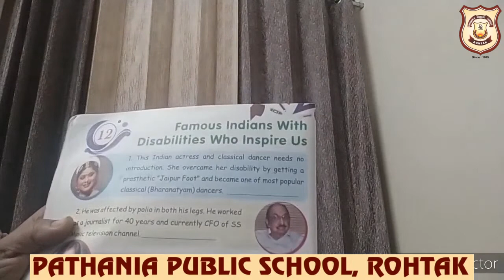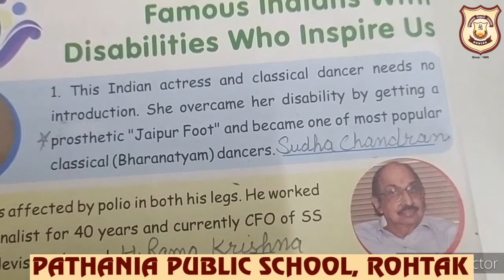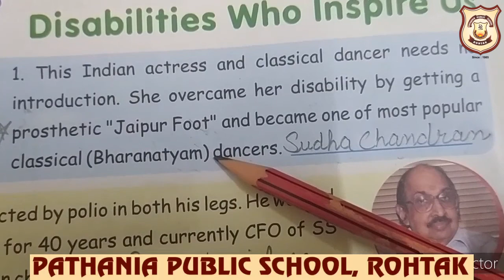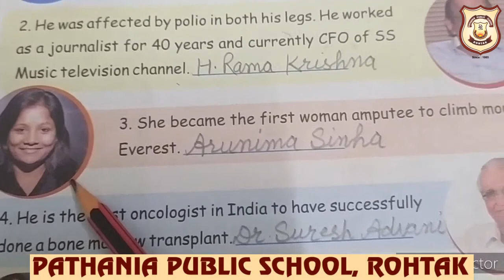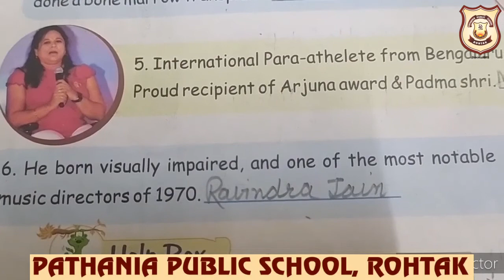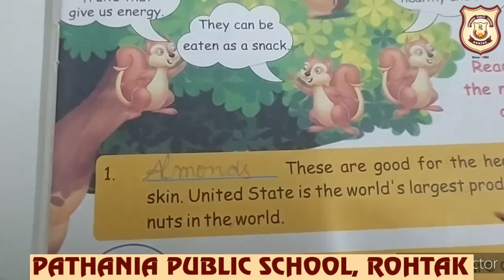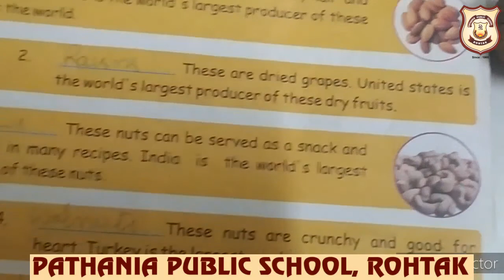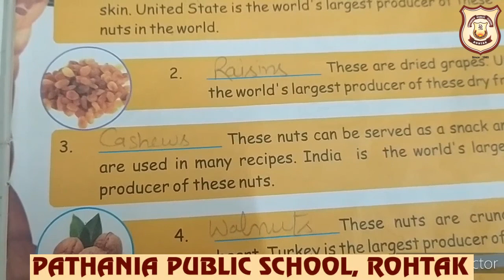Pathania World Campus Class-4 G.K.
ch 12- ch 13